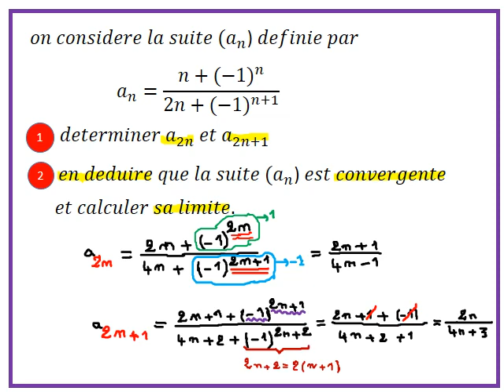suites reelles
correction d"exercice numero 2 page 47 : livre scolaire (bac maths)